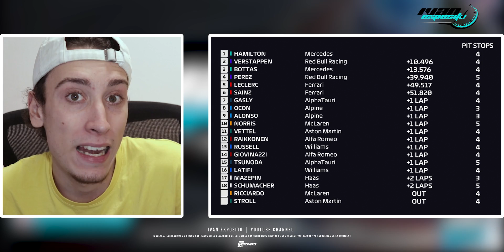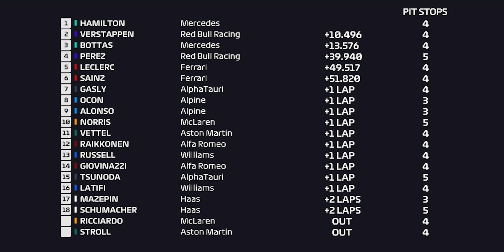HAMILTON lo VUELVE a HACER, MAX la LIA, CHECO y el VIRUTAL SC | RESUMEN CARRERA GP BRASIL F1 2021